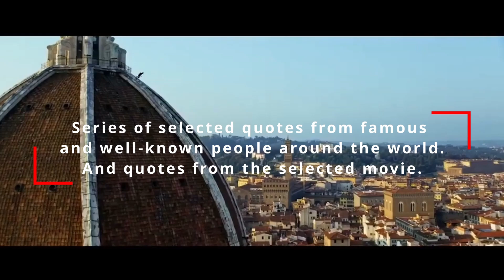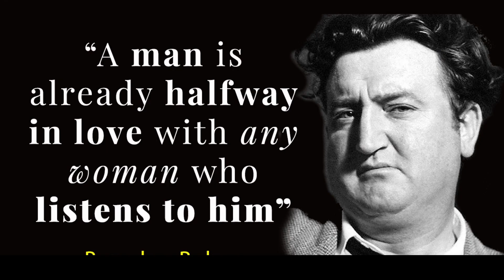Go Quotes Channel Introduction Video - Video pembukaan Channel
Do you care about healthy living? Struggle to maintain the good form that impacts your self-confidence?
At Pelepa, we offer a wide range of items that you can have digital prints made on. T-shirts, mugs, stickers, and mats are just some of the things you can choose from. Whether you're looking for a gift for a special occasion, a souvenir, or simply something for your own collection, we have what you're looking for. With our high-quality printing, you're sure to be satisfied with your purchase.
Do you travel a lot? Plan your next trip smartly and save up to 10% on tickets, hotels, and much more.